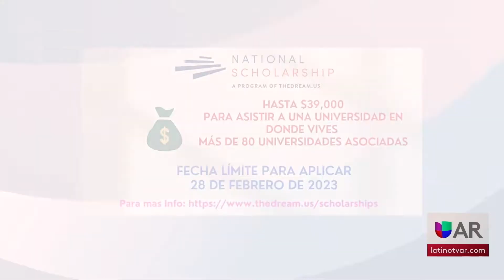Oportunidades de Becas